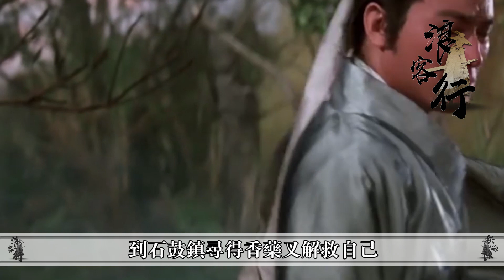被譽為最爛金庸武俠電影，倪匡親自操刀卻被罵四十五年！金庸直言活該！【浪客行】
更多精彩內容：
更多精彩影片：
盤點天龍最強俠客喬峰的七種神功，排名第二的絕世武功，卻一次也沒有用過
這部電影是1977版《 天龍八部 》，是由導演 鮑學禮 所執導的一片 動作片 。要說邵氏電影，除了胡金銓早期的武俠，和李翰祥的風月之外，大多也就這個水平。以今天的審美眼光來看，只能說天雷滾滾。劇情全面顛覆就不說什麼了，演員麼，李修賢在邵氏版《射雕英雄傳》中飾演的歐陽克我覺得還是很不錯的，不過段譽就不敢恭維了，這部電影純粹是一部鬧劇。不過拍完這部電影，也真是難為李修賢了。
這部電影顛覆性實在太大，不看沒什麼損失，不過要看也能看看，畢竟當真把阿浪雷得笑出聲了。 "觀看更多TVB精彩節目，立即訂閱：